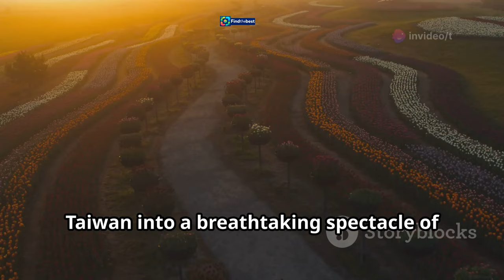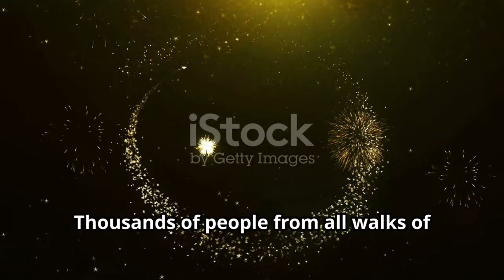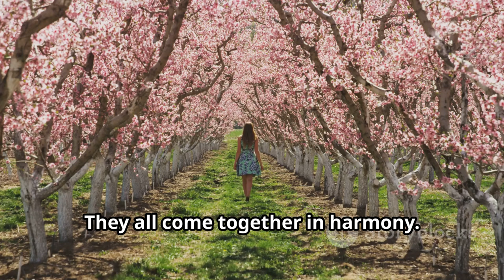新社花海暨台中國際花毯節開幕 首日參觀民眾踴躍 | TW-xin_she_hua_hai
OUTLINE:
00:00:00 The Flower Carpet Festival Opens its Doors!
00:01:18 Exploring the Flower Displays
00:02:46 Activities and Events at the Festival
00:03:40 The Festival's Impact on the Community
00:04:33 Transportation and Accessibility
00:05:53 Food and Drink at the Festival
00:06:53 Photography Tips for the Festival
00:07:56 Exploring Taichung

**Category:**
Travel & Events

**Description (Chinese):**
🌸✨ 歡迎來到2024新社花海暨台中國際花毯節的開幕盛典！🎉🌼 在這個陽光明媚的日子裡，數以千計的遊客聚集於此，欣賞壯觀的花卉展示，體驗當地獨特的農特產品。🌻🚜

🌷 **活動亮點：**
- 🌼 展區面積達30公頃，包含13.5公頃的花海景觀。
- 🌾 特展區展示多肉植物及各類花卉，為您帶來視覺的盛宴。
- 🍏 請勿錯過品嘗當地新鮮的農特產品，支持辛勤耕作的農民！🚜❤️

🎊 本活動為期23天，我們期待您的到來，共同享受這場花的饗宴！🌹🌈

**Description (English):**
🌸✨ Welcome to the opening ceremony of the 2024 XinShe Flower Sea and Taichung International Flower Carpet Festival! 🎉🌼 On this sunny day, thousands of visitors gather to admire the spectacular floral displays and experience unique local agricultural products. 🌻🚜

🌷 **Event Highlights:**
- 🌼 The exhibition area covers 30 hectares, including 13.5 hectares of flower sea scenery.
- 🌾 The special exhibition area showcases succulent plants and various flowers, providing a visual feast.
- 🍏 Don't miss out on tasting fresh local agricultural products to support the hardworking farmers! 🚜❤️

🎊 This event lasts for 23 days, and we look forward to your visit to enjoy this floral extravaganza together! 🌹🌈